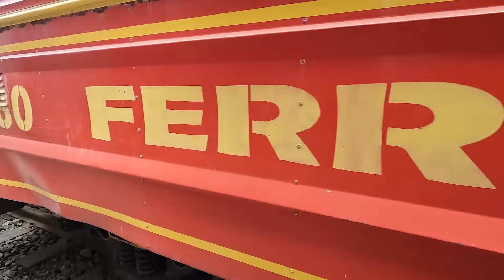Le Nez du Diable : Parmi les voies ferrées les plus dangereuses au monde/ Nariz del Diablo (139)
Nous sommes à Alausi, en Equateur, pour visiter la ville mais surtout pour emprunter le chemin de fer de Nariz del Diablo (Nez du Diable), qui est l'une des voies ferrées les plus dangereuses au monde.
Nous verrons le train mais nous ne pourrons pas l'emprunter car celui-ci est fermé, peut-être pas de manière définitive. Mais comme nous ne reculons devant rien, nous décidons de nous rendre sur cette voie ferrée par nous-mêmes, à la sueur de notre front !!
Bonne vidéo !

Evidemment, nous sommes partis de France avec des économies. Mais celles-ci ne sont pas sans fond, alors si vous souhaitez que l’Aventure dure le plus longtemps possible, votre don, peu importe la somme, sera un gros coup de pouce. Et si vous ne faîtes aucun don, on vous aime quand même !!

Chapitres :
0:00 • En route !
01:35 • Introduction
02:32 • Ville d'Alausi et ses trains
12:40 • Nariz del Diablo

Nous avons tout plaqué pour voyager, avec notre camion aménagé MAN Kat 4x4. C'est un réel bonheur de découvrir de nouveaux pays, de nouvelles cultures, des paysages de tous styles, d'une extrême beauté, la faune ... Et tout cela nous le partageons avec vous !!

Voyager = Liberté